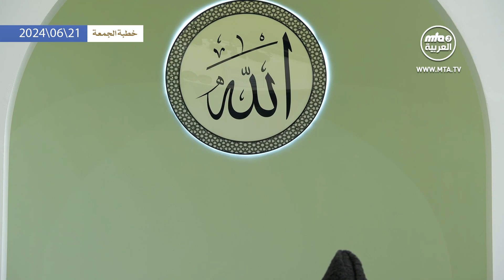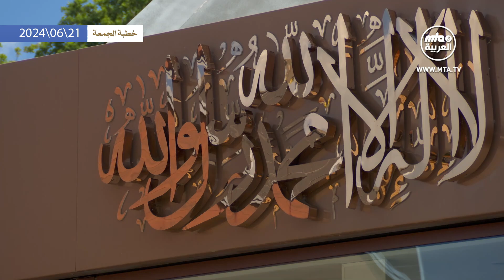خطبة الجمعة التي ألقاها مولانا أمير_المؤمنين​​​​​​ نصره الله 21\6\2024 دوبلاج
نقدم لحضراتكم خطبة الجمعة التي ألقاها سيدنا أمير المؤمنين (أيده الله تعالى بنصره العزيز) من المسجد المبارك في تيلفورد البريطانية، في الحادي والعشرين من شهر يونيو/حزيران 2024، حيث تابع الحديث عن غزوة بني النضير.
في نهاية الخطبة، ذكر أمير المؤمنين نصره الله أنه بلغه أنه أثناء القيام للصلاة لا يقف الجميع متلاصقين. وقال إن عصر كوفيد قد انتهى الآن، لذلك عند الوقوف في صفوف للصلاة يجب على الجميع الوقوف جنبًا إلى جنب متكاتفین.